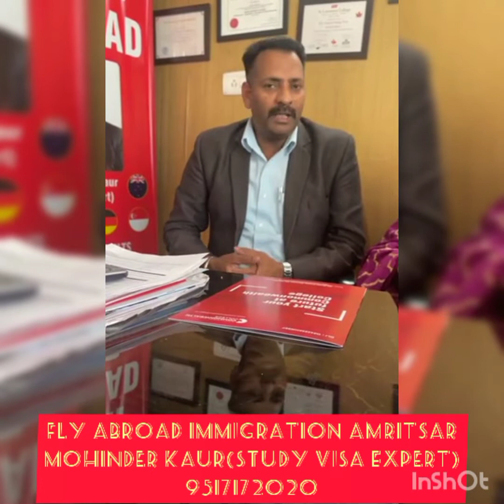🇨🇦COMMON WEALTH |TOEFL, PTE ALSO ACCEPTABLE||5.5 IN ONE MODULE ACCEPTABLE||✈FLY ABROAD|MOHINDER KAUR